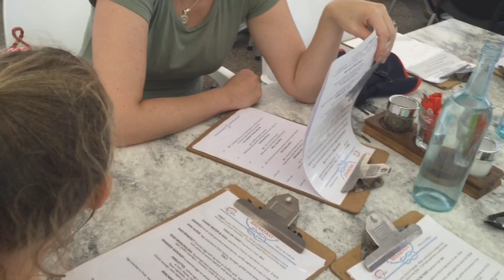Noosa Family Holiday